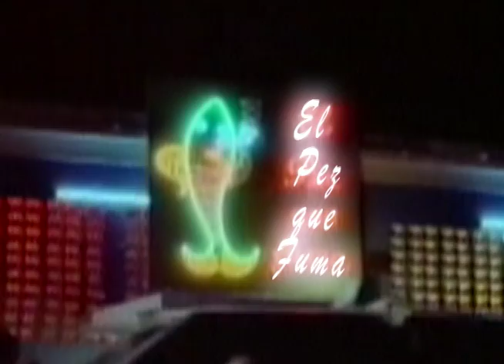el pez que fuma